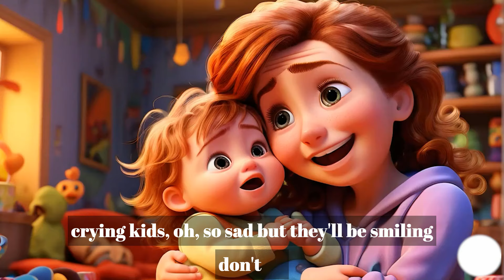Crying baby Song | TinyGeniusTV l Nursery Rhymes & Kids Songs 🌟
Welcome to Tiny Genius TV 🎶🌟

Get ready for some fun and laughter with our latest nursery rhyme, "Crying Kids Song"! Join Little Timmy, Sally, and their friends as they navigate through moments of tears and turn them into smiles and giggles. This catchy and easy-to-sing-along song teaches children about expressing their emotions and finding joy in every situation. Watch, sing along, and let's spread happiness together! 🌟

📝 Lyrics:

Little Timmy's crying, tears falling down,
In his tiny world, wearing a frown.
Wants his teddy bear, lost in the bed,
Mommy's coming soon, to kiss his head.

Crying kids, oh so sad,
But they'll be smiling, don't be mad.
In their laughter, joy's in store,
Crying kids won't cry no more.

Sally's feeling blue, her ice cream's on the floor,
Dropped her cone, now she wants more.
Daddy's on the way, with a brand new treat,
Soon she'll be laughing, back on her feet.

It's okay to cry, let your feelings show,
But happiness will come, that's how we grow.
With friends and love, the sun will rise,
No more tears, just clear blue skies.

So dry those eyes, and stand up tall,
You're not alone, we'll catch you if you fall.
Crying kids, let's sing and play,
In our hearts, happiness will stay.